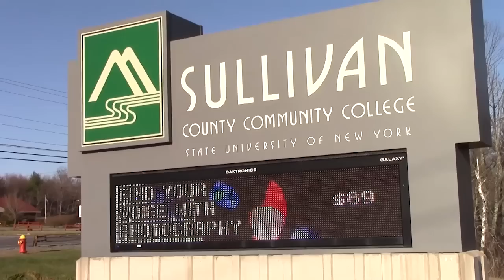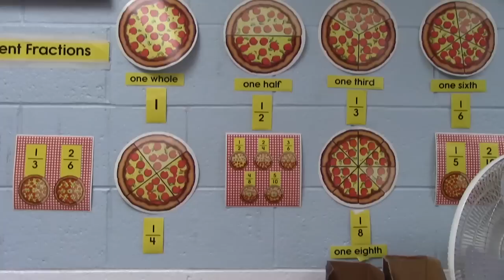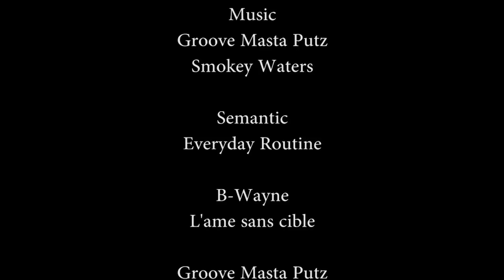"Books Behind Bars" Documentary by Mike Freeman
A short documentary about education in prison by SUNY Sullivan media student Mike Freeman.

Software:
Premiere Pro CC
Photoshop CC